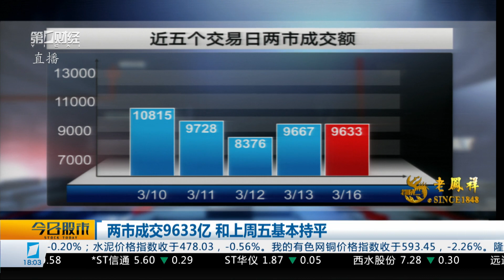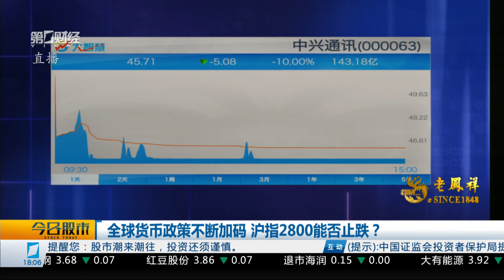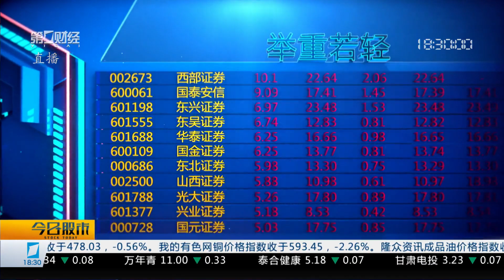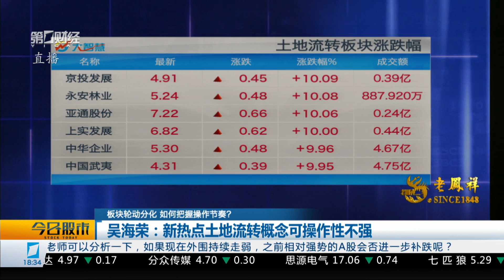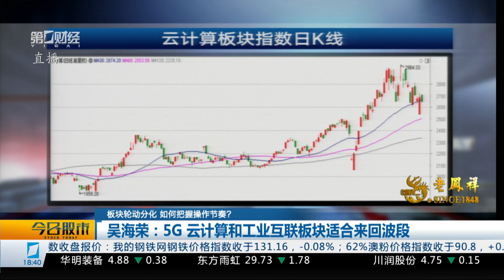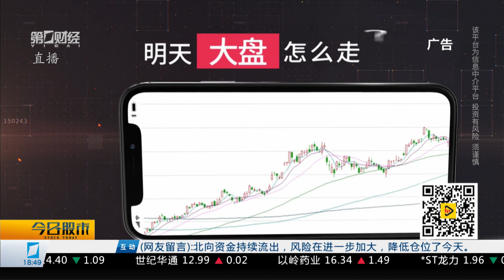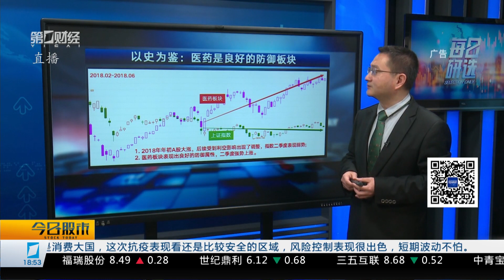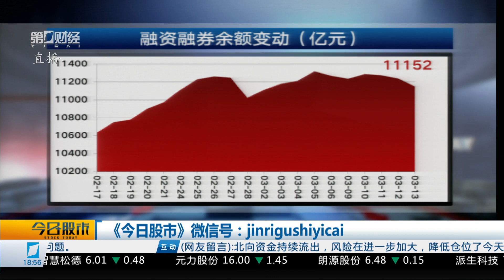《今日股市》2020_03_16